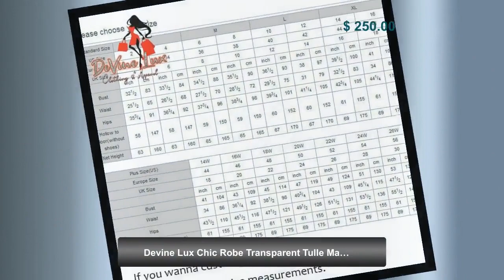Devine Lux Chic Robe Transparent Tulle Maternity Dresses for Photoshoot Long Sleeves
Your Love Dresses By Lisong We value customer feedback and are always working to improve our products and service. Model Show Size Chart Color Chart SERVICES Hot selling products from top sellers All orders shipped from AliExpress warehouses within 24 hours Dedicated customer service PACKAGING AND SHIPPING GUARANTEE Enjoy peace of mind with AliExpress door-to-door packaging and shipping protection